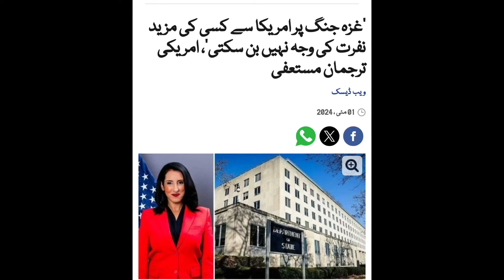Top 3 News